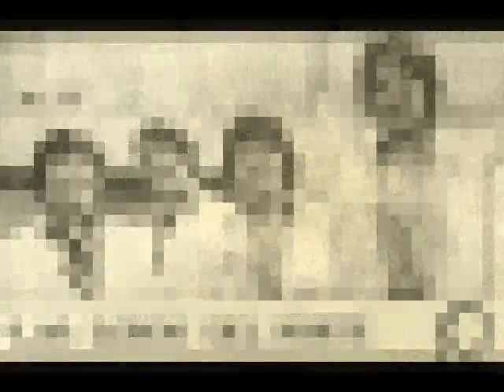"CUANDO SE ACABE TU ORGULLO" MEMO LUGO Y LOS LOBOS DEL NORTE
MEMO LUGO Y LOS LOBOS DEL NORTE INTERPRETAN "CUANDO SE ACABE TU ORGULLO" DE LA INSPIRACIÓN DE JUAN LUGO.